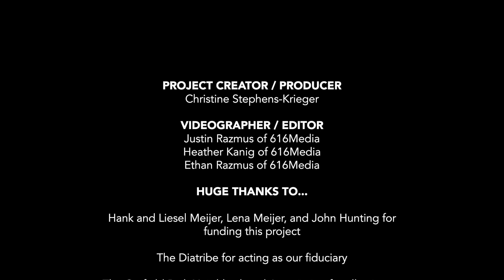GF Korreck, poet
GF Korreck dropped into the world unannounced, the product of a chance meeting by a pair of West Siders—a married Dutch carpenter and a single bag assembler, both of whom remain nameless to him. After spending time at Mary Free Bed to get squared away (literally) he was adopted and raised along with his adopted sister on the North End. Raised Catholic he learned guilt early in life. He also learned ritual and the power of sound—the Catholic litanies sung at various time during the year had a distinctive beat and musicality that intrigued him, then and now. In first grade he discovered phonics, an undervalued course of study. Korreck was astonished how letters and words could be arranged or spoken to create endless variety of sounds.

He attended Creston High School where his ninth grade English teacher, Beverly Cooper, recommended him for honors English. Although subsequent instructors took a lesser view Korreck stayed in the program and was drawn to poetry. His early influences were typical—Dylan Thomas, e.e. cummings, Emily Dickinson—and he attempted to write some poems of his own. Fortunately, all but a small handful survived. After high school he attended Grand Rapids Junior College (now GRCC) and was taken by the energy of the people and the place. It was here he met David Montgomery, David Cope, and Frank Salamone, all of whom would have an impact on his poetry. He was also influenced and encouraged by an English department that included Marinus Swets, Walter Lockwood, Lucy DeLooff, Bill Dix, and Elaine Clark. He served as editor of the school's literary magazine, Display, and won recognition here and in the early Dyer-Ives program.

Korreck briefly enlisted as a degree candidate for the Thomas Jefferson program of Grand Valley State College (now GVSU) before moving on to Michigan State University. At MSU he had the good fortune of learning from Albert Drake. By this time, Korreck has embraced Eliot, Pound, and Yeats, as well as Charles Bukowski, Rimbaud, Lorca, Paul Celan, Georg Trakl, and Pablo Neruda. He got married after college and took a job with a small local magazine. He wrote occasionally but was mostly out of the poetic picture until he reconnected with his old friend, David Cope, who encouraged Korreck to send work for Cope's Big Scream publication and later invited him to a poetry conference at GRCC while Cope was the city's poet laureate. Beyond Big Scream and an occasional facebook posting Korreck seldom publishes.

He did serve as editor for two anthologies. The first, Sins and Felonies, featured his writing companions from JC: Cope, Montgomery, and Salamone, along with himself. The second, Busy Griefs, Raw Towns, brought together 29 voices in a poetic response to the brutality of war in Ukraine. None of the writers earned royalties for their work. By agreement, Schuler Books & Music, which produced the anthology, donated half the proceeds to Ukraine relief. In recent years, Korreck has worked in a monthly workshop mentored by Jack Ridl, former professor at Hope College and currently poet laureate of Douglas, Michigan.

Regarding his poetic tendencies and attitudes, Korreck is most drawn to reaction, the idea triggered by an event or memory or a news item. Like a blue highway, these moments always promise adventure and new ways of seeing and feeling.

Korreck does not belong to a school. He views all forms of honest expression worthy of effort and attention. His list of favorite/most admired poets changes by the week. Usually at the the top are Wislawa Szymborska and Charles Simic. He is also taken with the work or area poets, many of whom get scant attention.

Finally, Korreck considers himself lucky and does not question why.

GF was interviewed by Kyd Kane.

An Oral History of Poetry in Grand Rapids is a not-for-profit independent project meant to recognize, uplift, and celebrate poets who have had an impact on Grand Rapids, Michigan. Christine Stephens-Krieger is the creator and producer of the project, Justin Razmus of 616 Media is the videographer, and assistant editor Heather Kanig. The entire project is funded by Hank, Liesel, and Lena Meijer as well as John Hunting. The Diatribe acted as our fiduciary and we filmed most of our interviews at the Garfield Park Neighborhood Association's historic Lodge on Burton Street. The OHPGR interviewed 28 individual poets and 5 groups, amounting to 50 people interviewed on camera in total. The entire project along with collected ephemera is in the archives at The Grand Rapids Public Library under the Creative Commons International 4.0 license.

This project will be in the archives at Grand Rapids Public Library

A huge thank you to everyone involved. We couldn't have done it without you!